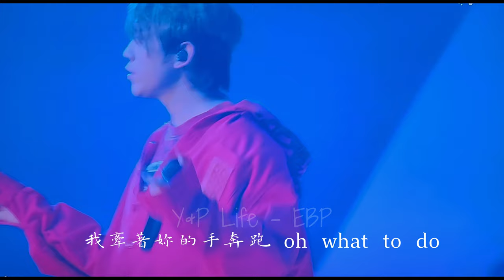《姜濤SOLO Concert》Keung To - 愛情簽證申請 X 我多喜歡你 你會知道 @ WAVES in My Sight Solo Concert 2023-08-05